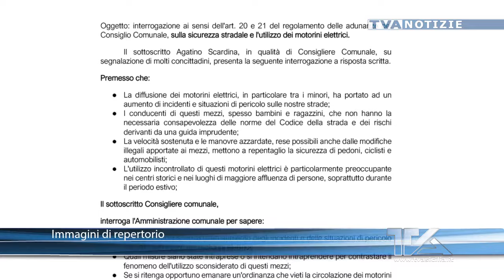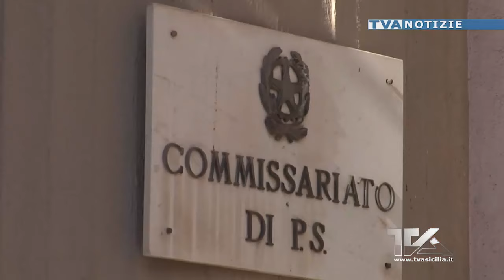Adrano. Il consigliere comunale Agatino Scardina ha presentato un’interrogazione consiliare sulla si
Adrano. Il consigliere comunale Agatino Scardina ha presentato un’interrogazione consiliare sulla sicurezza stradale. La lente d'ingrandimento è finita sull'uso sfrenato dei motorini elettrici